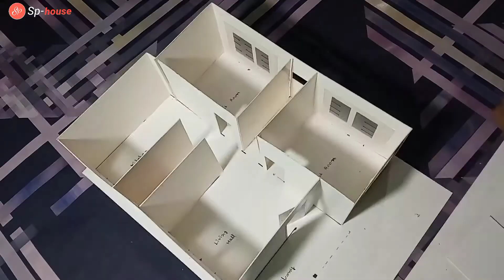HOW TO MAKE MOUNT BOARD MODERN HOUSE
Sp-house

Materials  used

1: A4 mount board
2: marker & ruler
3: cutter
4: fevcol.
5: lamination papers